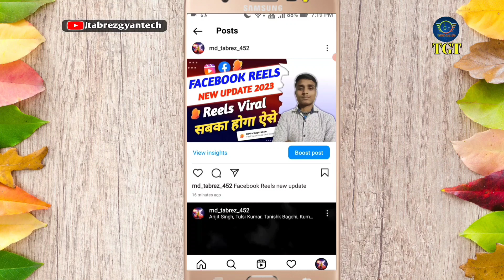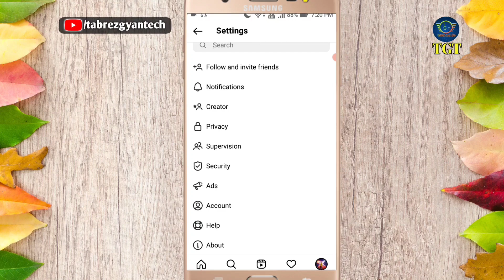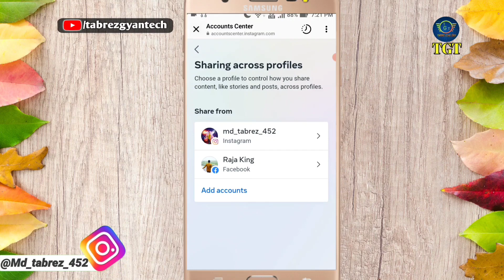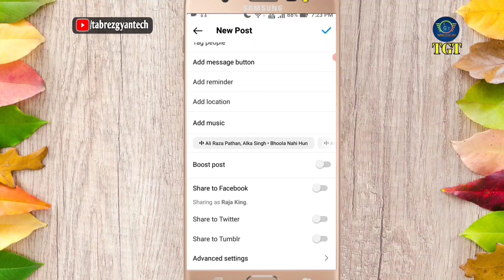Instagram Posts Facebook Me Automatic Upload Ho Raha Hai Kaise Band Kare | Instagram post setting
Instagram Post Facebook Post Automatically Upload Ho Raha Hai Kaise Band Kare|Instagram Post Setting

Dosto-: Aaj ke is video me meine bataya hai ki  Instagram Posts Facebook Me Automatic Upload Ho Raha Hai Kaise Band Kare | Instagram post setting is video me puri जानकारी दिया हूं। इस video ko pura last tak जरूर देखें।

instagram post facebook off
instagram ki post facebook par nahi jata hai
instagram par photo post nahi ho raha hai
instagram per post kaise kiya jata hai
instagram post facebook post automatically
Instagram posts facebook me upload na ho to kya kare
Instagram posts automatically facebook upload problem
Instagram posts automatically upload fb problem
Instagram ki posts facebook par jane se kaise rokte hai
Instagram posts facebook upload ho jati hai kaise band kare
Instagram story facebook par na jaye kaise band kare
Instagram story automatic upload fb problem
Instagram posts auto facebook upload
nahi ho raha kya kare

facebook pe 5000 se jyada friend
facebook 5000 se jyada friend kaise
facebook par 5000 se jyada friend
facebook me 5000 friend hone ke bad
facebook me 5000 se jyada friend banaye
facebook me 5000 se jyada friend
facebook par follow ka option kaise laye
facebook par friend request kaise dekhe
facebook unlimited friend request
fb followers kaise badhaye
fb me follower option kaise on kaise kare
facebook ki story Instagram me na jaye kya kare
facebook story Instagram me upload na ho to kya kare
facebook story Instagram me share hone se band kaise kare
facebook story automatic Instagram upload problem fixed
facebook story Instagram me apne app upload na ho kya kare
Instagram me facebook story automatic na aaye kya kare
facebook story automatic share from Instagram
Disable fb story auto share to Instagram
Facebook story ko Instagram pe share hone se kaise roke
Ho to stop sharing Facebook story on Instagram
Facebook story